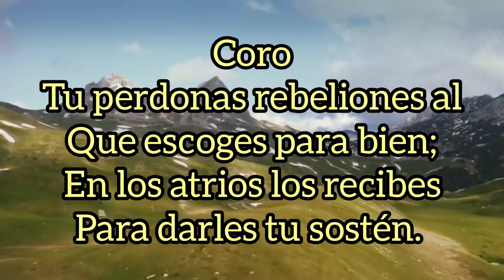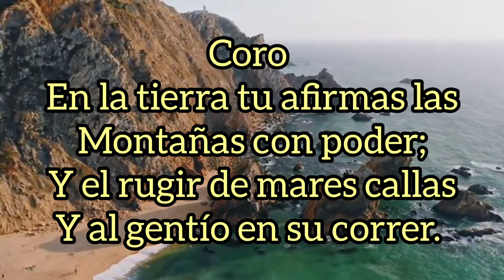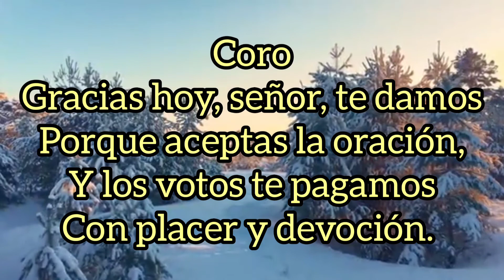Himno-Corazones te ofrecemos, (pista)